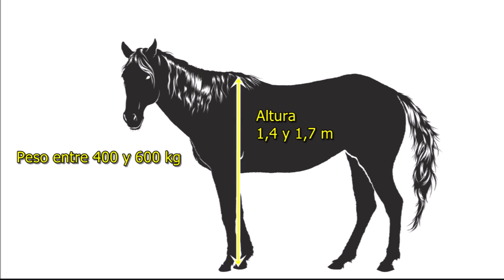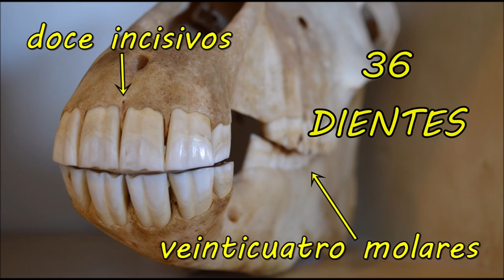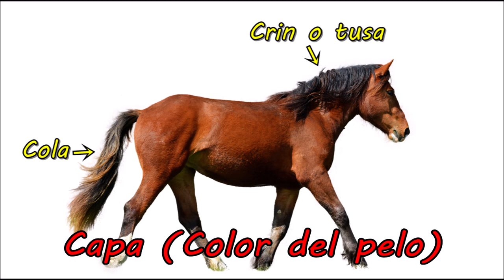Los caballos, el caballo o corcel .Características y curiosidades (Equus ferus caballus)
En este video vamos a conocer mejor a los caballos,asi como a las  lleguas y potros.

características,datos y curiosidades de estos animales tan magníficos.

Las fotos y las imágenes de video son mias y de la página de imágenes gratuitas de pixabay.

La música del video es de la biblioteca de audio de youtube.